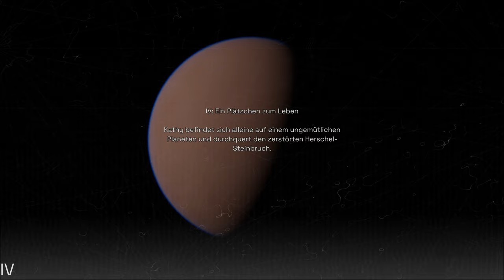Deliver Us Mars - Lets Play Deutsch E4 | 4K